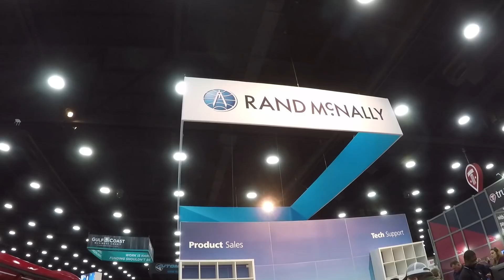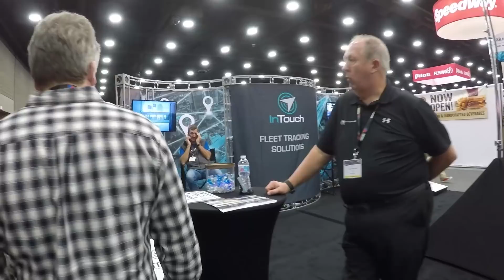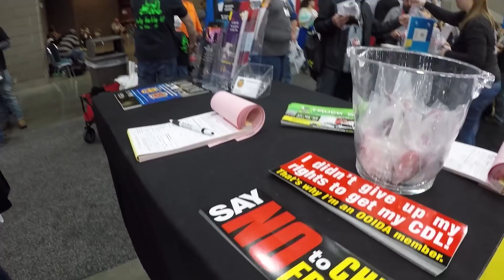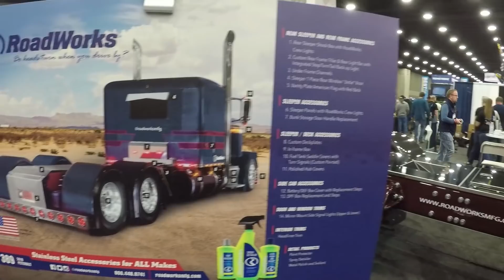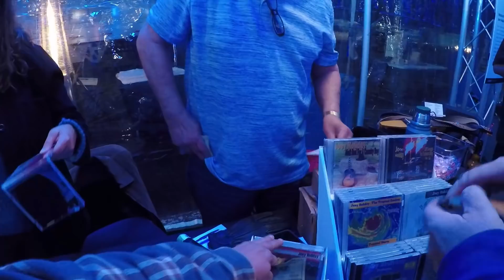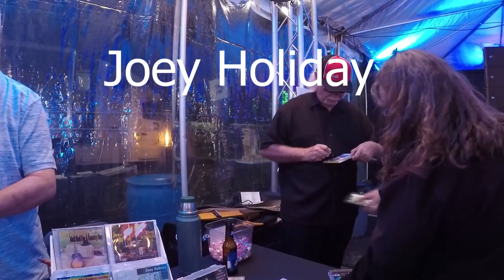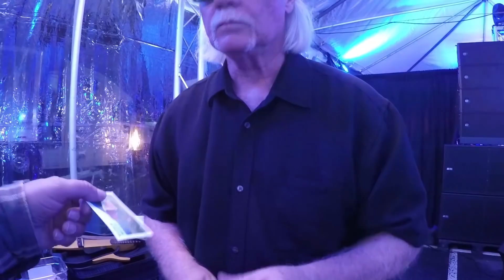Trucker Jukebox 2018 Mid America Truck Show Day 2